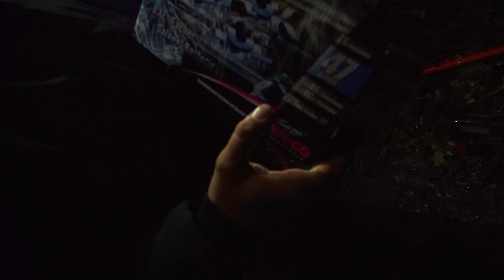Weco Black Ice - Bazooka 2.0 testen Silvester 2015 [Full HD]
Nachdem die Weco Bazooka es 2010 voll ans Limit gepusht hatte, hab ich mir die Batterie in den Jahren darauf nicht mehr gekauft.. Zum Glück konnten mich aber die vielen Kommentare unter meinen Videos überzeugen, dem Bazooka-Nachfolger "Black Ice" doch nochmal eine Chance zu geben - das Ergebnis des Tests hier im Video.